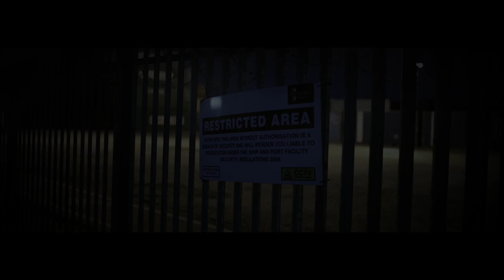Brian Mujati joins Sale Sharks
Brian Mujati is heading back to the Aviva Premiership to join Sale Sharks.